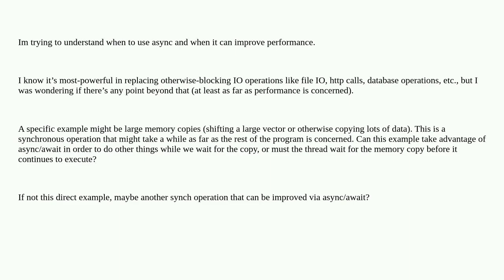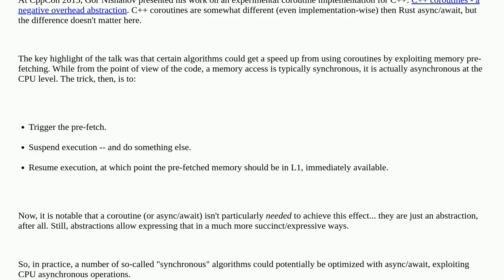Is there any performance advantage to use async/await amid synchronous code?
A special thanks goes out to the community

  async-await rust rust-async-std